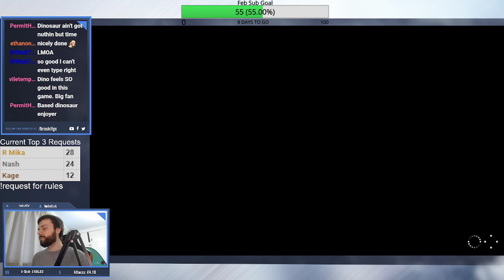Prehistoric patience pays off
No I will not stop with the dinosaur puns.